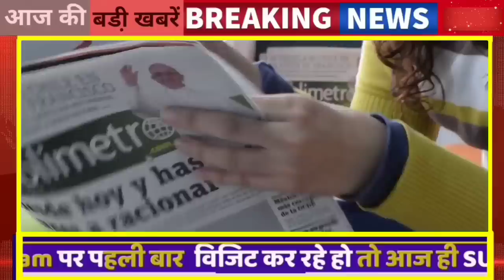25 जनवरी : 9:15 बजे राजस्थान आज की Top@10 बड़ी BREAKING NEWS राजस्थान बड़ी खबरें || Rajsthan news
About this Video 25 जनवरी : 9:15 बजे राजस्थान आज की Top@10 बड़ी BREAKING NEWS राजस्थान बड़ी खबरें || Rajsthan news
1. राजस्थान की LIVE बड़ी खबरें

2  Breaking 1 Top10news

 3 ‌  top@10 badi khabren